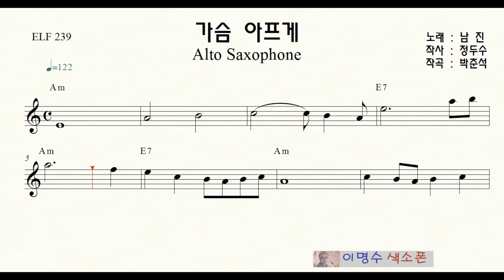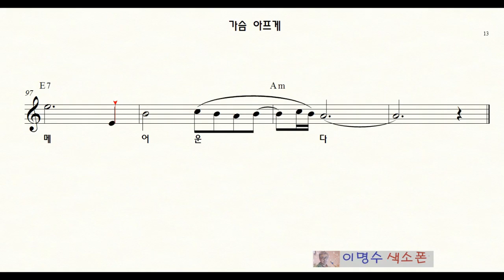101 가슴아프게 ㅡ 앨토색소폰 이명수 엘프 ELF 반주기에 맞춘 꾸밈음 악보 A 239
엘프반주기에 맞춘 색소폰 꾸밈음악보집 (앨토 1, 2, 3, 4, 5권)  (테너 1권)